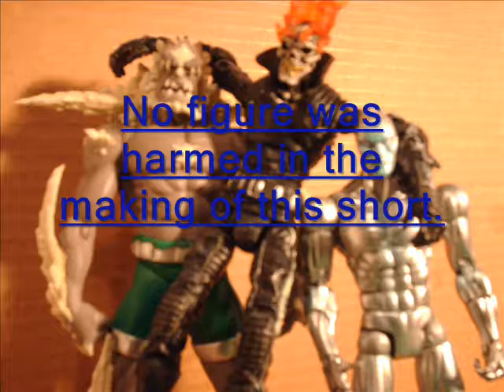Random marvel/dc fight scene Ghost Rider vs Doomsday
Another random fight scene.